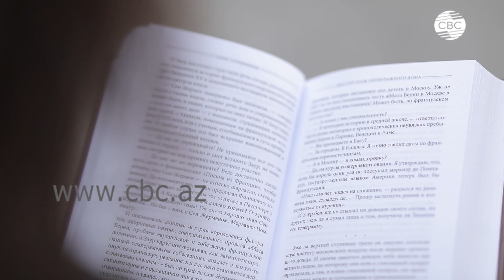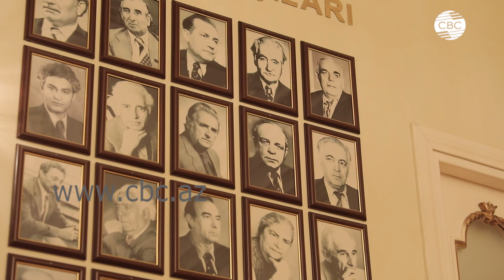Анар Рзаев о кино, ахиллесова пята писателей, Бах, психология русской литературы